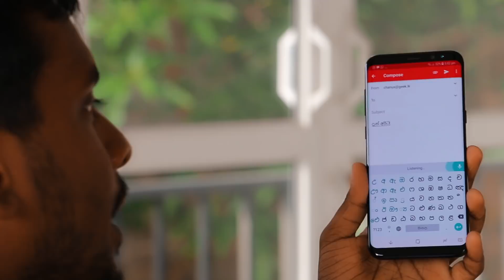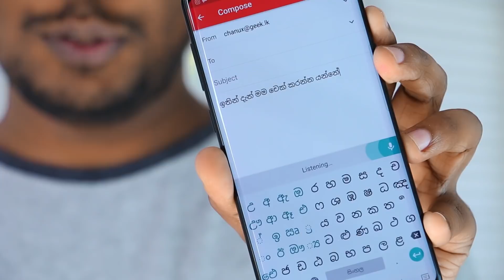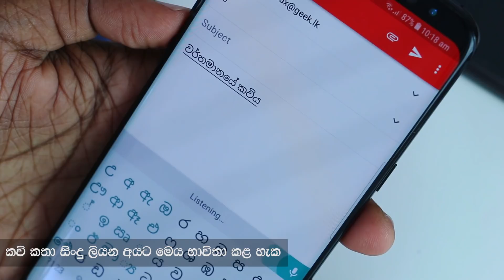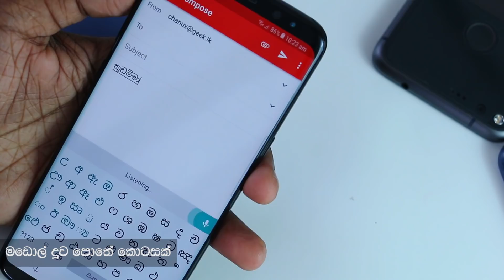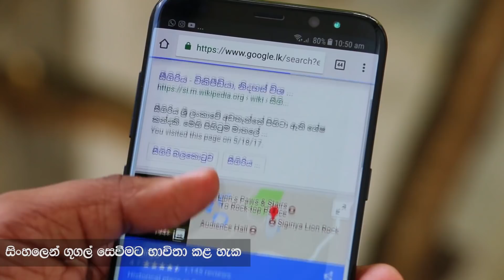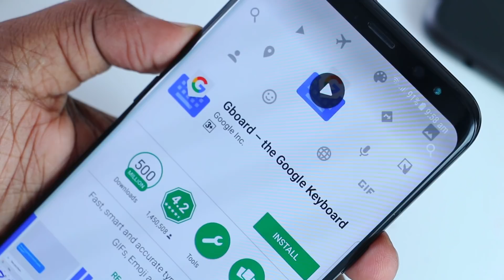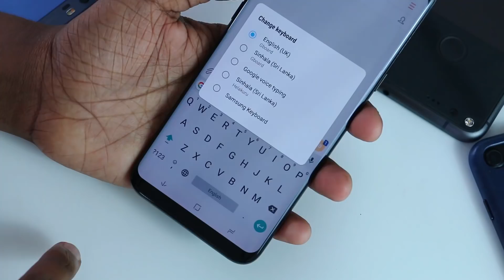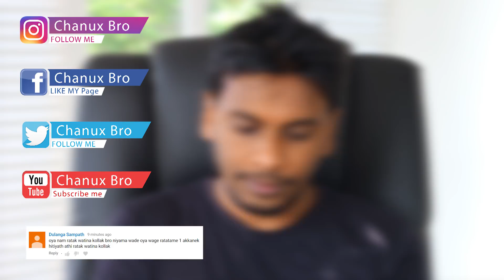Sinhala Speech to text Mobile app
සිංහල කතා කරද්දි, ඔටෝ ටයිප් වෙන ඇප්එක ඔයත් දාගන්න - Sinhala Voice Recognition Voice to Text Mobile app Explained and Review by Chanux Bro Sinhala Geek Show Sri Lanka. Google adds voice recognition for Sinhala and Tamil, sinhala speech to text converter sinhala speech recognition download sinhala voice recognition software sinhala text to speech software free download best sinhala speech sinhala school speech sinhala speech topics sinhala speaking software. sinhala speech to text converter, sinhala voice recognition software sinhala speech recognition download sinhala speaking software best sinhala speech sinhala school speech sinhala speech for students sinhala speech topics